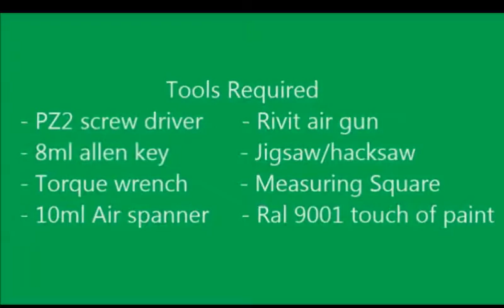How to Fit a 3 Pole 400A MCCB with a Vigi Block as an Outgoing Breaker in a Powerpact4 Panel Board?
Instructions on how to fit a 3 pole 400A MCCB with a vigi block as an outgoing breaker in a powerpact4 panel board? ►Discover the Motor Management Community